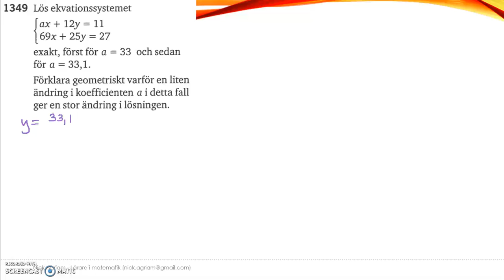Matematik 5000 Ma 2c Kapitel 1 Några speciella ekvationssystem 1349 del 2